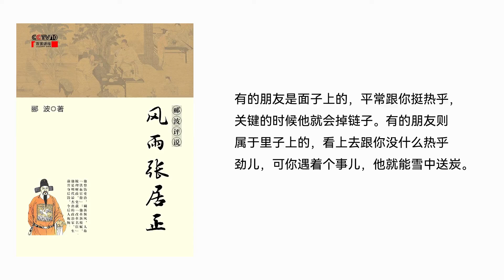【听书】【有声书】 百家讲坛 | 风雨张居正 | 30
【内容简介】
我们知道，历史跟人生一样，总是充满了遗憾。就大明王朝的历史而言，我觉得最大的遗憾既不是明成祖朱棣一怒之下杀了执拗的儒生方孝孺，也不是亡国的崇祯皇帝自毁长城杀了边关大将袁崇焕，而是明代嘉靖到万历年间，曾经产生过一位明代历史上最好的老师，也曾经产生过一位明代历史上最好的学生，而且，这位学生的身后还有一位最好的家长和一位最好的陪读。